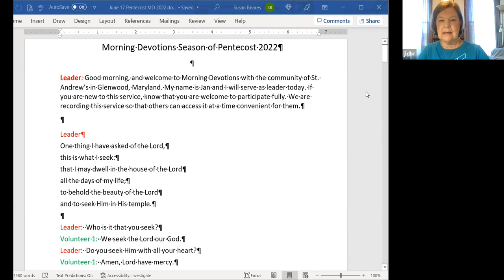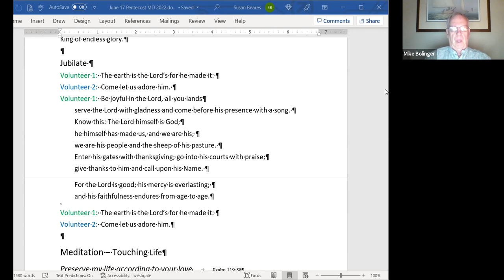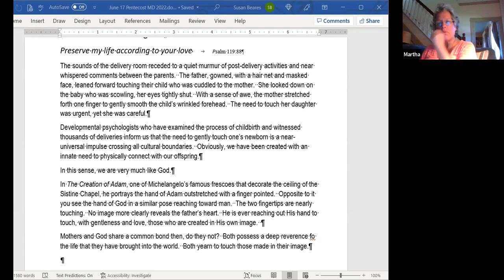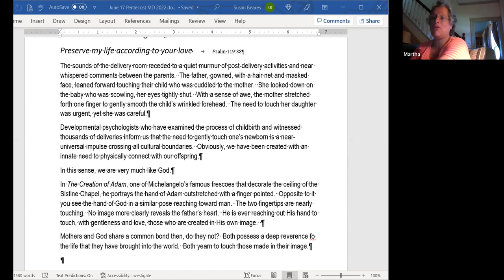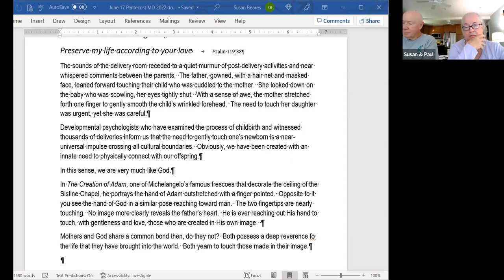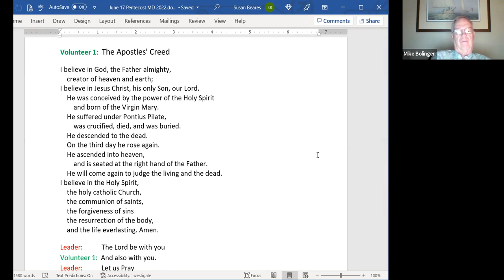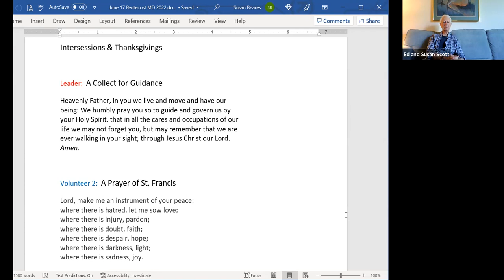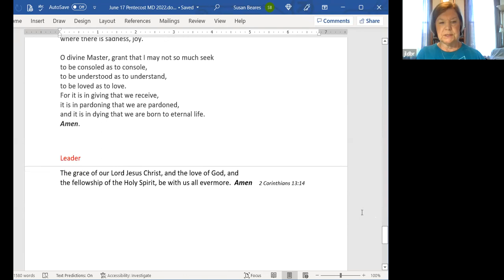Morning Prayer During Eastertide - June 17, 2022